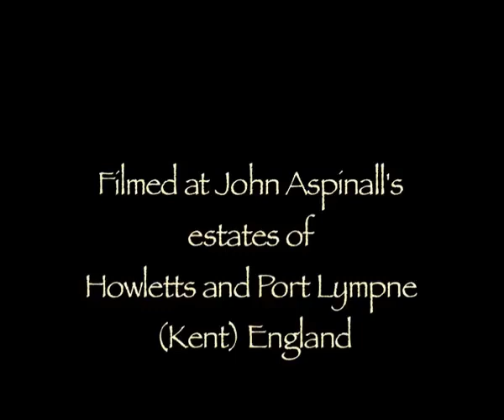Echoes Of The Wild: A Call For Urgent Wildlife Conservation | John Aspinall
Join us on a poignant journey into the heart of Siberia with 'Echo of the Wild,' a documentary that delves deep into the life and challenges faced by the majestic Siberian tiger. In the vast expanses of Amur, these noble creatures battle for survival amidst deforestation and dwindling prey. This film explores the raw beauty of these tigers and highlights the critical conservation efforts needed to preserve their dwindling numbers.

This video is about Echoes Of The Wild: A Call For Urgent Wildlife Conservation. But It also covers the following topics:

Siberia's Snow Tigers
Siberian Tiger Conservation
Wildlife Protection Efforts

Video Title:   Echoes Of The Wild: A Call For Urgent Wildlife Conservation | John Aspinall

🔔Ready to be moved by the beauty of wildlife conservation?

✅  About John Aspinall.

Welcome to John Aspinall, a channel dedicated to showcasing the remarkable work of my father, John Victor Aspinall, and his mission through the John Aspinall Foundation. Enter a world where the bond between humans and wildlife is celebrated, and the passion to protect is a shared journey.

From intimate animal encounters to groundbreaking conservation projects, our videos aim to inspire and educate on the importance of safeguarding our planet's precious wildlife. Let's honor John Victor Aspinall's legacy together and make a lasting impact on the natural world.

🔔 Don't miss out on experiencing the passion & protection of wildlife with John Aspinall!